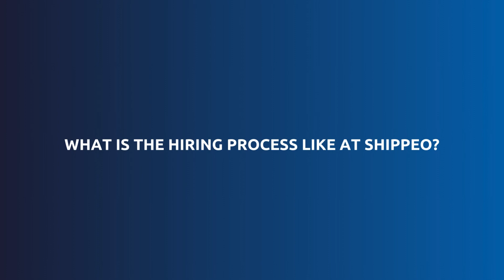Meet Stefanie, Lead Talent Acquisition Manager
In this video, Stefanie shares insights into the Shippeo hiring process and provides advice to candidates on how to be successful at an interview. She also shares her experience at Shippeo and gives a glimpse into Shippeo's life!